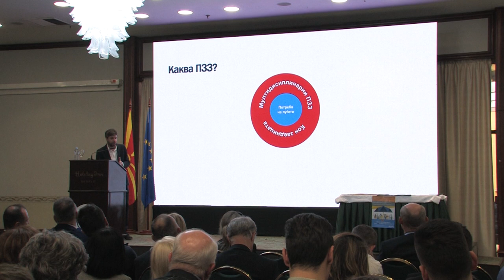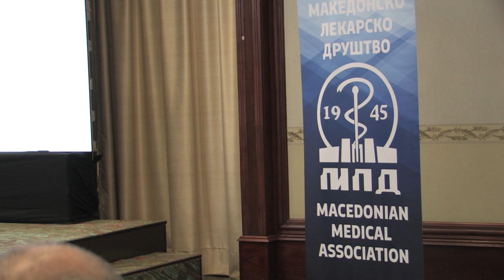Проф.д-р Васо Талески добитник на Повелбата „Д-р Трифун Пановски“